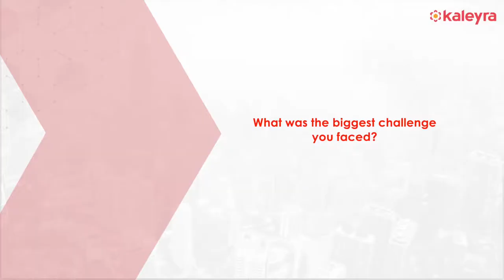Kaleyra Testimonial - Aniketh Jain